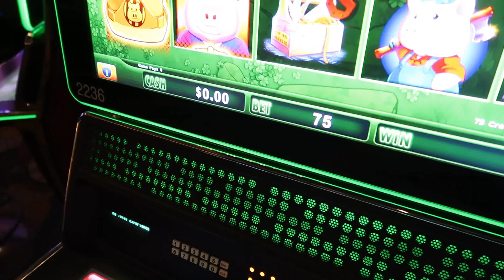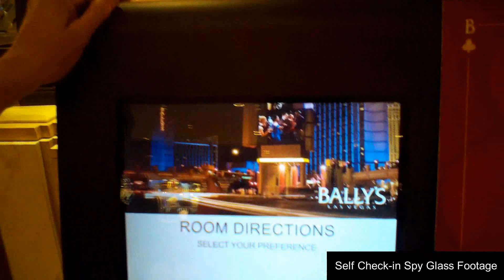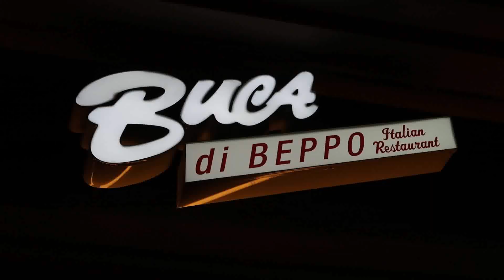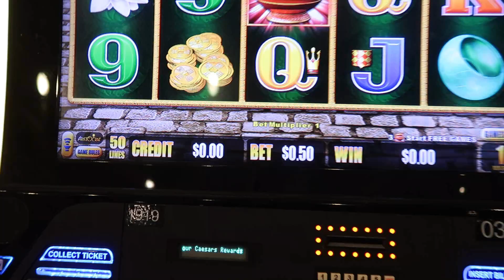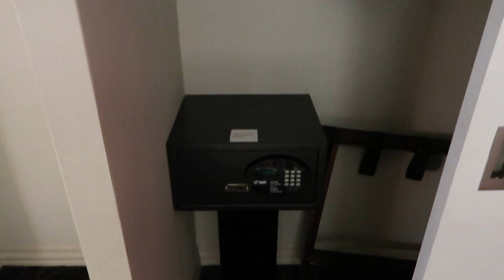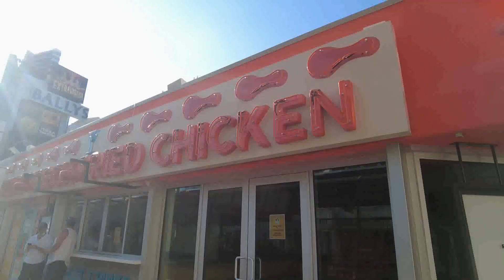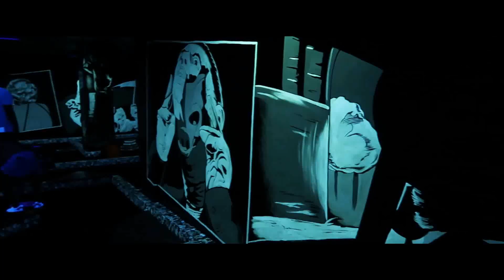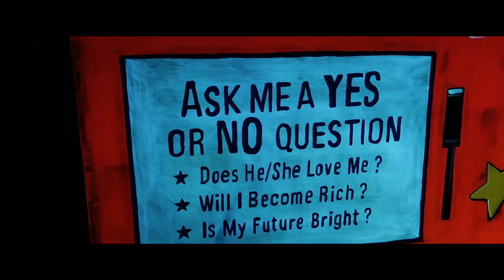I Spent 24 Hours at BALLY'S CASINO/HOTEL Las Vegas 2021... What Happened?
Finally The Series I have been Hinting at is Ready to be Previewed! Have you ever thought about what it would be like to spend 24 Hours in Las Vegas... Imagine being able to only have enough time to enjoy the Hotel/Casino that you are staying at. Will Each Casino make your stay Special with the Ammenities, Games, Shows, Eats, and Rooms! Let me Take you on a journey to Las Vegas for 24hrs! I will Explore places you plan on coming too!

To become a Channel Member of LIFE OF JT Channel Click the Link Below its less then $2 per month. You will Receive many perks including Custom Emojis, Giveaways, Shout-outs, exclusive content, and more. Thanks to all my members. Love you all for the support.

Intro By
UNDEFICIT